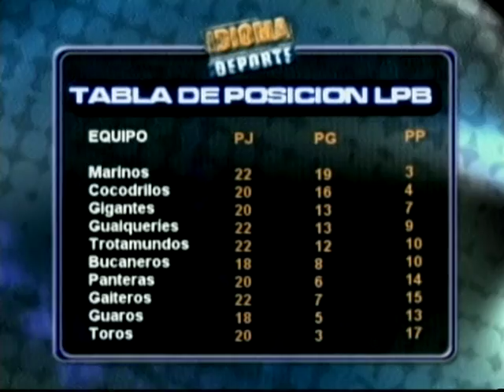IDIOMA DEPORTE - 14-03-12 NEGRO 01